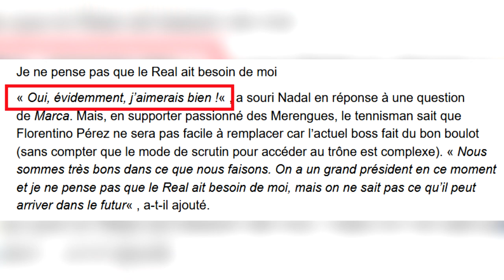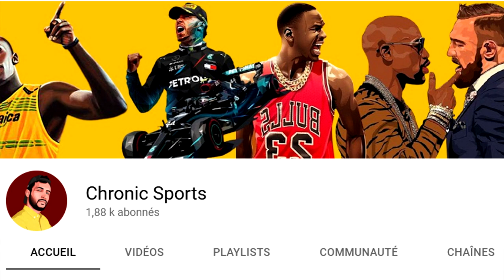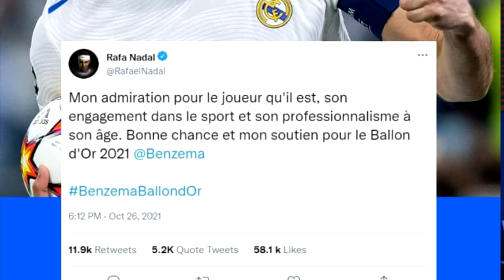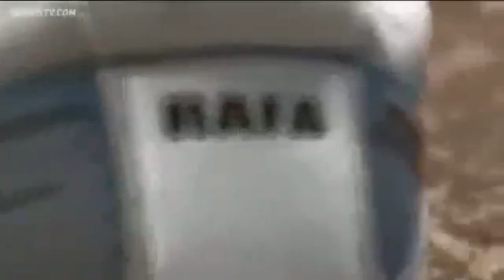🎾 Pourquoi Nadal pourrait devenir Président du Real Madrid